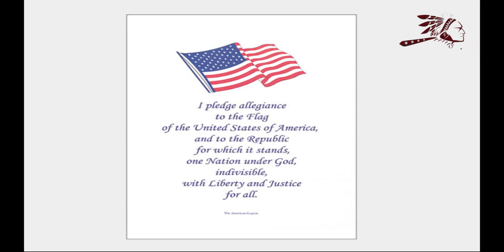Announcements for Nov. 17th, 22